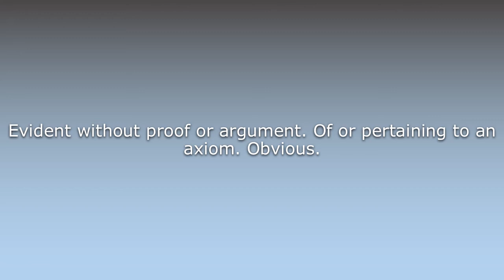What does Axiomatic mean?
What does Axiomatic mean in English? Learn the meaning of the word Axiomatic! How to Pronounce Axiomatic. Expand your vocabulary, learn words.